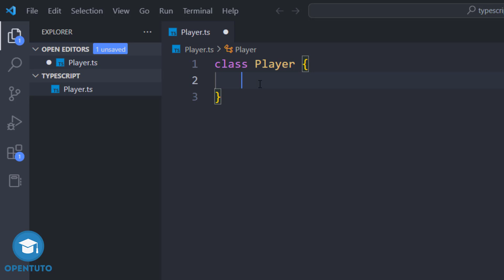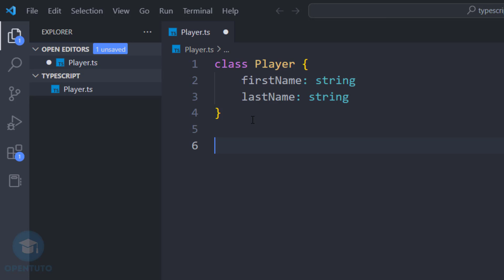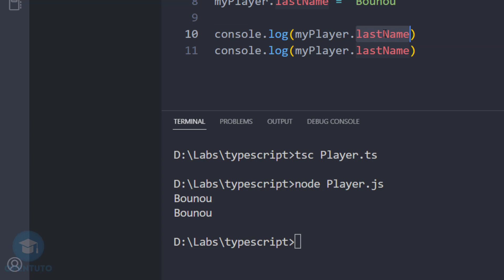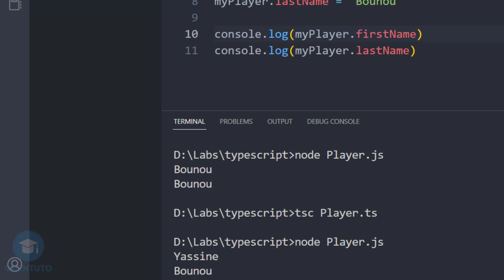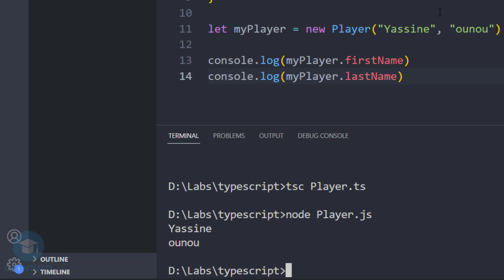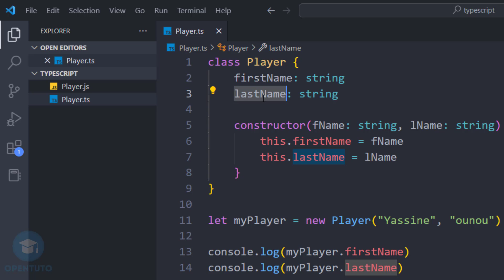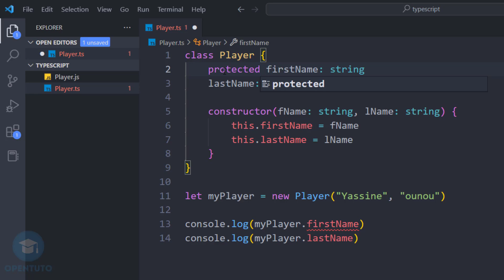7# Les Classes enTypescript: Site web E-commerce Angular Spring Boot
7# Les Classes enTypescript: Site web E-commerce Angular Spring Boot